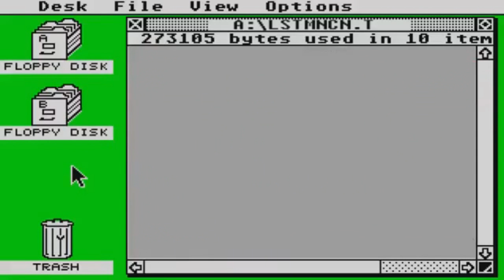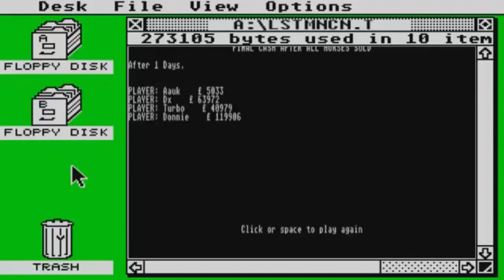CURSE OF THE... | Atari Horse Racing Simulator #2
It's time for more horse racing nonsense with the gang as they sneak in some quick races at the end of the stream. That's if the game actually allows them to even begin

If you enjoyed and would like to 'tip' us and donate to help in our quest for a replacement PC for our rapidly dying one you can do so